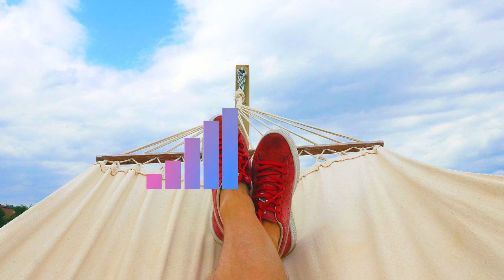Jebase - Relax | Sync No Copyright Music | Best free to use background Music for Videos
Album:
Tropical Fruits

List of tracks by Jebase:
Maldives, Relax, Moon, Breathe In The Ocean, Second Guess, Storyteller, Love, X, You & Me, Sober, x Jasmine Thompson I See Fire, Hold On, Paradize, Dreams, Apologies, Brighter Day, Dilemma, Friends with Benefits, Not a Goodbye,